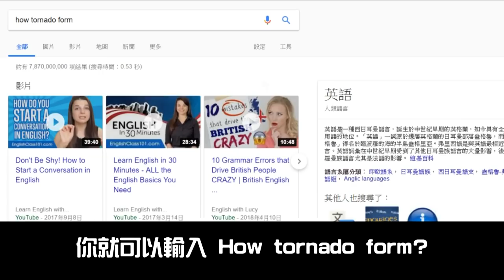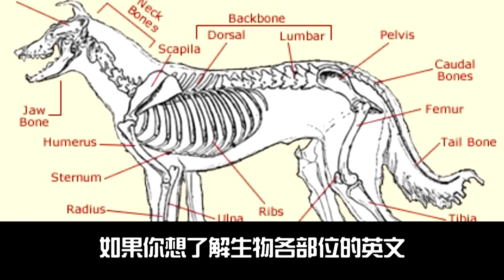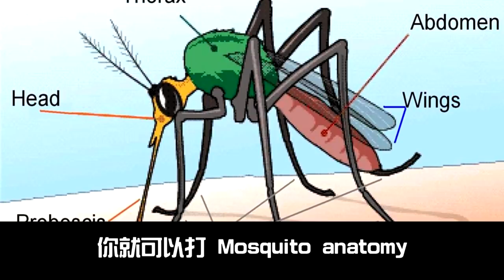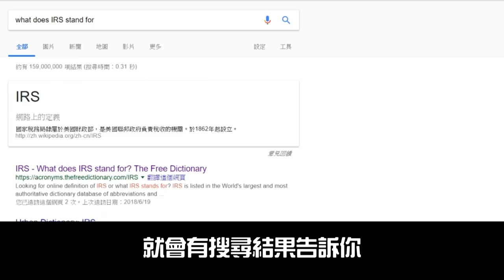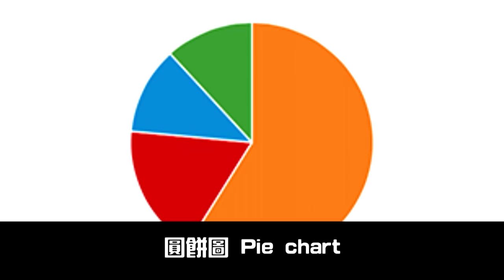超級實用的"查資料專用英文"【學英文033】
想上網查資料
但用中文查怎麼查都沒有你要的資料嗎？
為何不試試看用英文呢
龐大的數據以及資料絕對讓你愛上喔